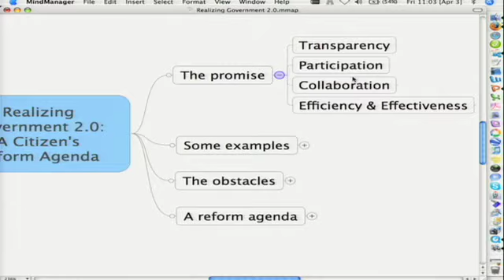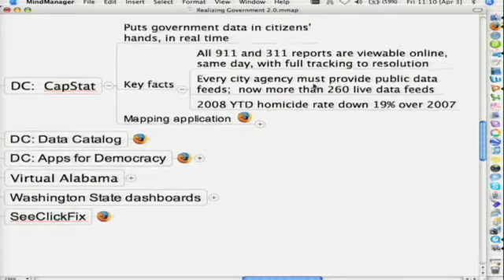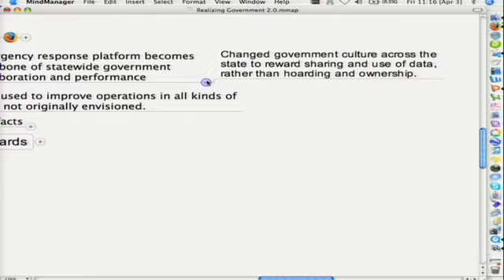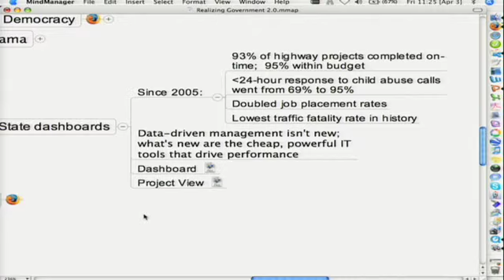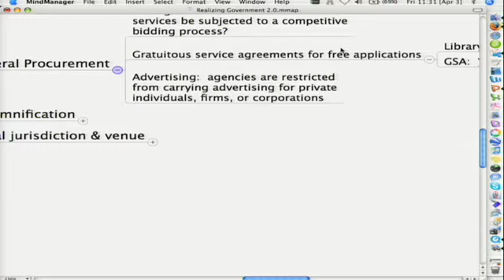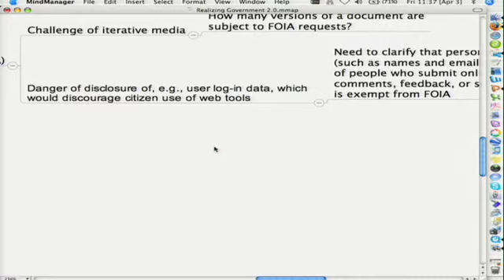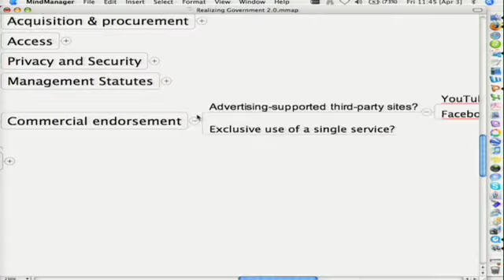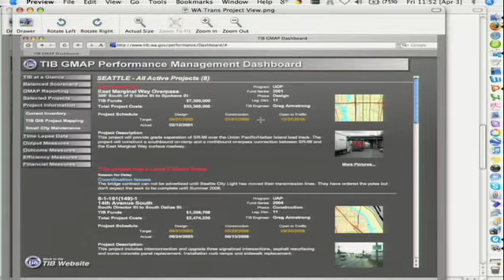Web2ExpoSF 09 / Gov2Expo: Andrew McLaughlin, "Making Government 2.0 a Reality: A Citizen's Guide to Essential Reforms"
Andrew McLaughlin, (Google)
"Making Government 2.0 a Reality: A Citizen's Guide to Essential Reforms"
The potential for Government 2.0 is both real and exciting: technology-wise, we can now cheaply and efficiently enable a government that is transparent, participatory, collaborative, and effective. But there are some very real, very stubborn obstacles in the form of outdated laws, regulations, and policies. Andrew will outline these barriers, and set forth an agenda for reform. Read more.